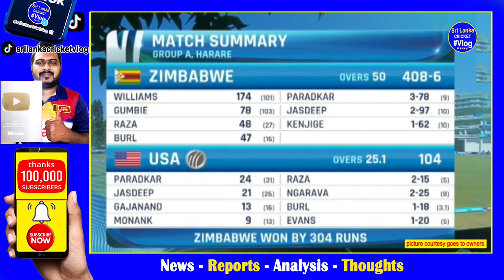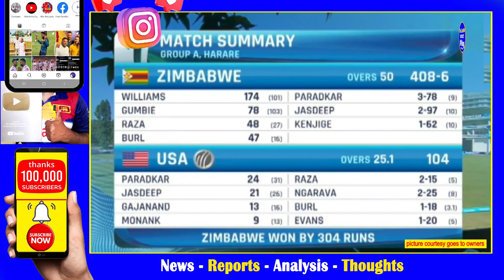Zimbabwe vs USA World Cup qualifier 2023 Highlights Report| Zimbabwe Recorded Win